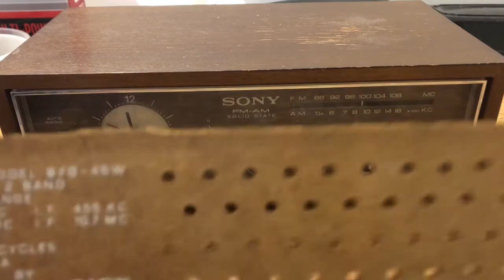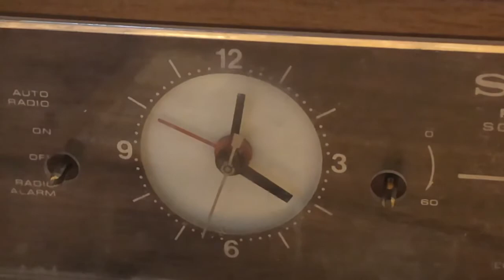GPWS: The interesting disassembly methods of Sony’s Model 8FC-45W clock radio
The Gregola Productions Westclox Show Episode 5.
So, Greg gets stumped on how to get this clock radio apart. An adjustable screwdriver should be the tool I look for? If I can find one, I hope to buy one. That may or may not be needed. I'm hoping to get some sort of tip or something to get in there with a regular screwdriver, although that may not be possible!